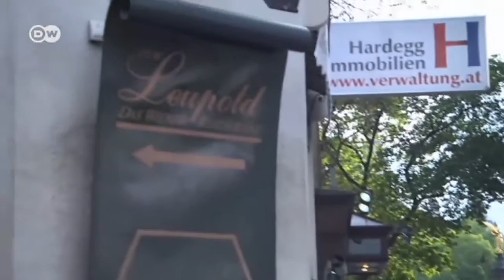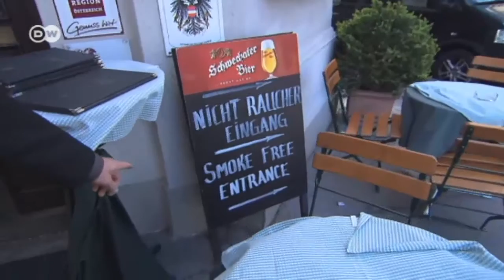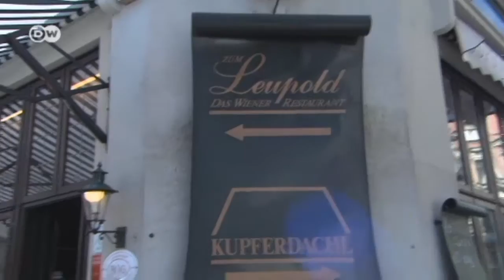Austria: el paraíso de los fumadores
La adicción al tabaco entre los adolescentes austriacos es un gran problema para el país. Un estudio reciente muestra que en ningún otro lugar de la OCDE fuman más jóvenes que aquí.